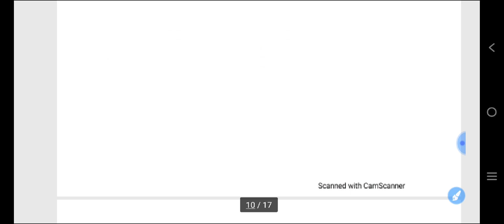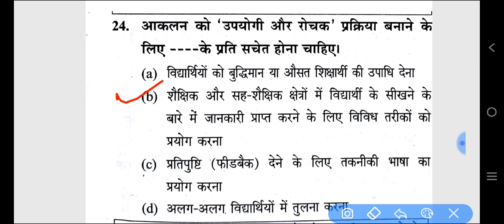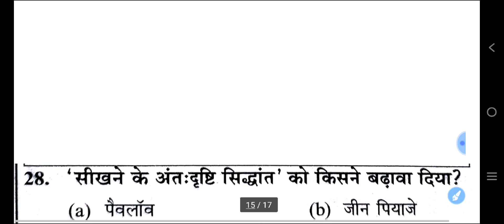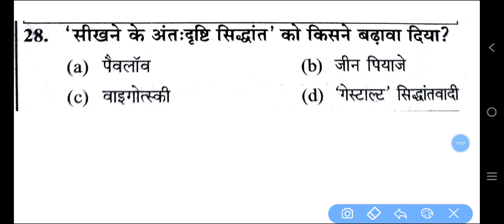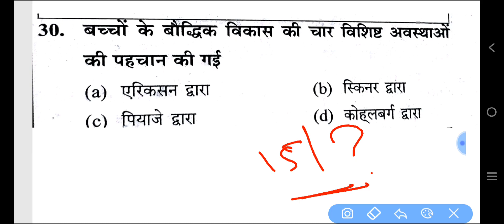CTET EXAM से पहले से इस टेस्ट को जरूर देकर जाना || 15 में से 7 सही तो Exam पास समझो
CTET JANUARY 2024 | EVS CLASS | CONTENT+PEDAGOGY | यही प्रश्न आएंगे 21 जनवरी को

up tet online form 2023
up tet 2023 syllabus
up tet 2023 exam pattern
up tet 2023 full notification
up tet 2023 ka form kab aaega
up tet exam date 2023
Best Book For UP tet exam
up tet exam full preparation
up tet exam date
Hindi Class For UP TET
Hindi practice set class for up tet s tet ctet
up s tet class by sahil sir
up tet 2023
up tet 2023 online form
evs hindi math sanskrit CDP classes for up tet ctet exam 2023
ctet exam 2023 official exam pattern
cdp hindu for reet exam
Imp Questions for ctet up tet h tet stet
super tet exam 2023 ke liy imp questions answer
Hindi full live class for up tet ctet exam 2023
hindi pedagogy class for ctet exam
evs pedagogy for ctet exam
evs previous year questions ctet exam
sanskrit pedagogy for ctet exam
hindi previous Year questions for up tet ctet h tet 2023
sst class for ctet december 2023
math science ke imp questions for ctet december 2023
social science previous year question ctet
पर्यावरण अध्ययन के महत्वपूर्ण प्रश्न सीटेट परीक्षा के लिए
बालविकास एवं शिक्षाशास्त्र के।महत्वपूर्ण सीटेट परीक्षा के लिए
ctet online form start
ctet january 2024 form start
ctet 2024 form full information
ctet form mai kaun kaun document lgega
ctet January 2024 syllabus
ctet january 2024 exam date